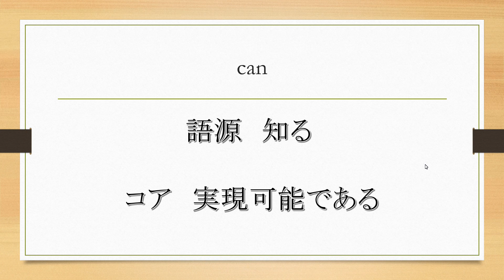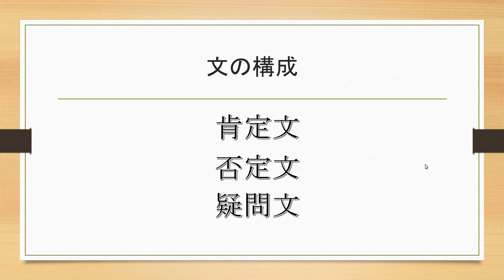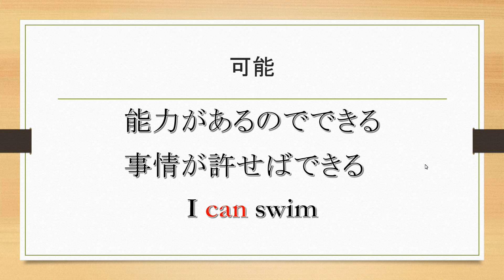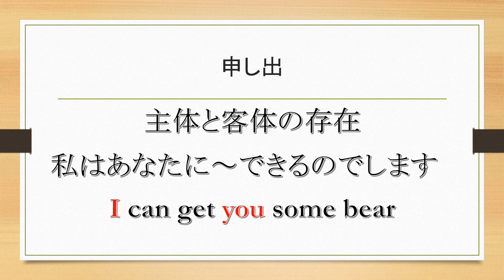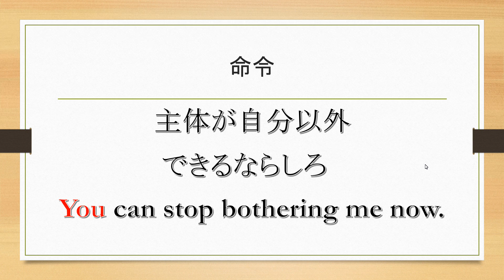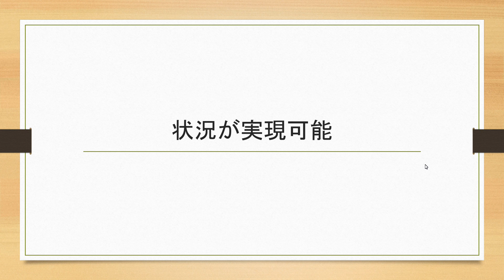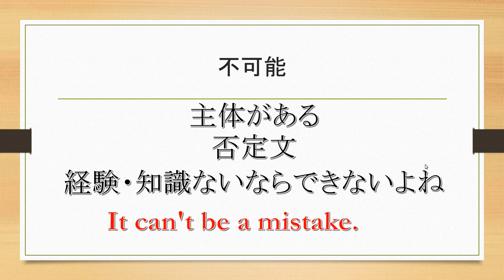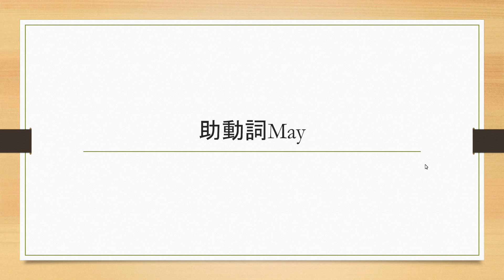英文法064 助動詞Canについて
-ビデオチャプター-
00:00 オープニング
00:14
07:45
08:24
08:46
09:33
10:55
12:16
13:48 エンディング